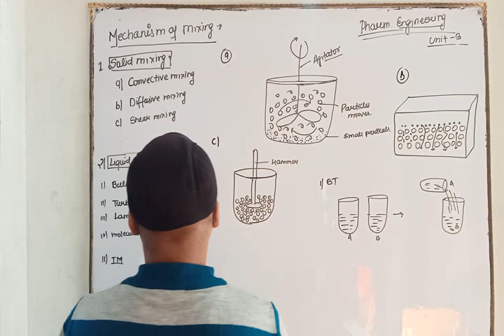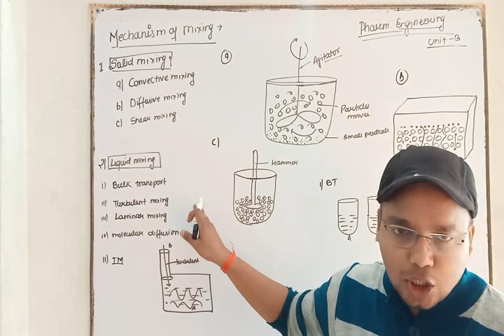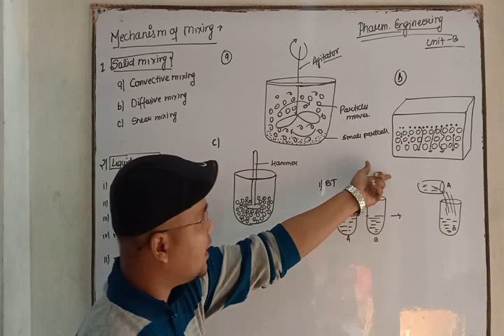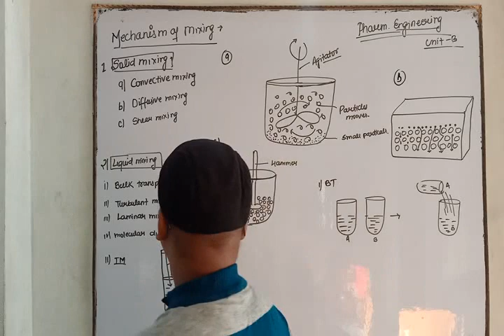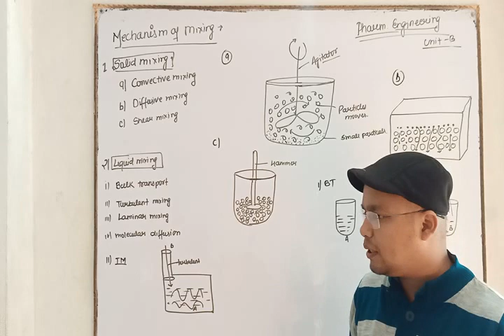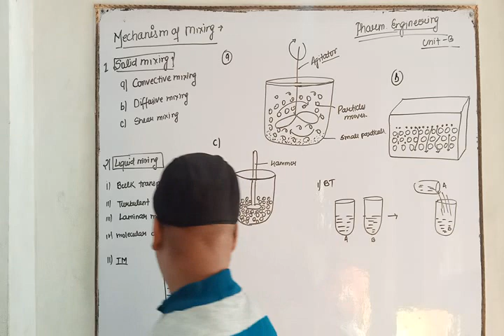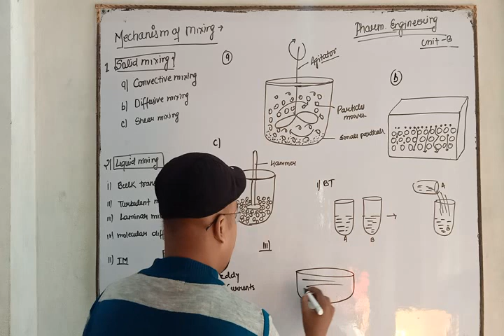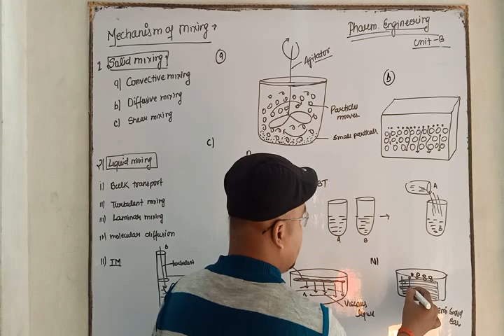Mechanism of Mixing || L- 8 Unit-3 || Pharmaceutical Engineering + L-2 Ch-7 Pharmaceutics-I D.Pharm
Topic – Mechanism of Mixing
Subject –  L- 8 Unit-3 || Pharmaceutical Engineering
B.Pharm – 3rd Sem

Ask anything about this topic on comment section. Number =